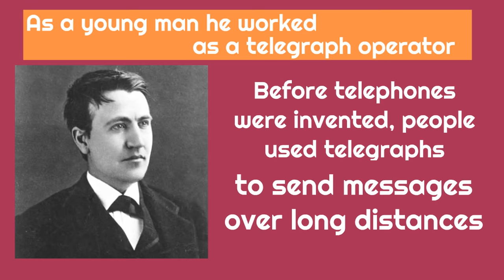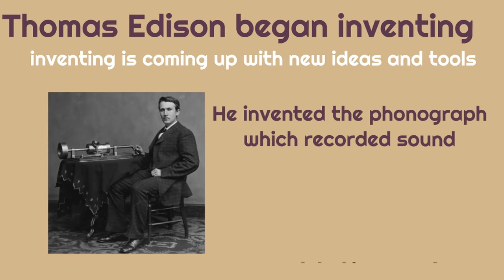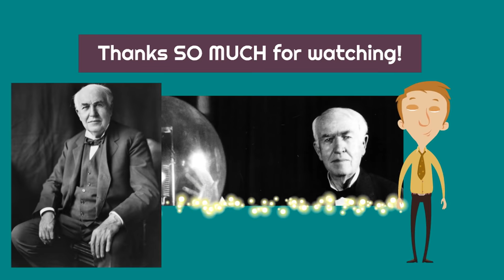Thomas Edison for Kids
Learn all about Thomas Edison in this short biography video for kids! You'll learn basic facts about his life and his career!

00:00 Who was Thomas Edison?
0:19 Thomas Edison's early life
0:45 Thomas Edison as a young man
0:56 Thomas Edison the inventor
2:07 Review

❤️ the videos?

Daniel
"Homeschool Pop"